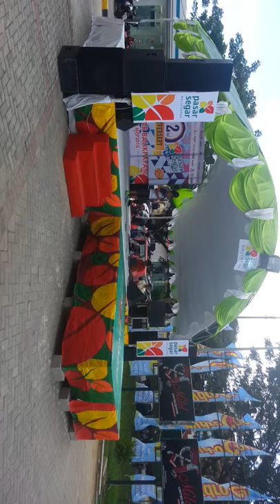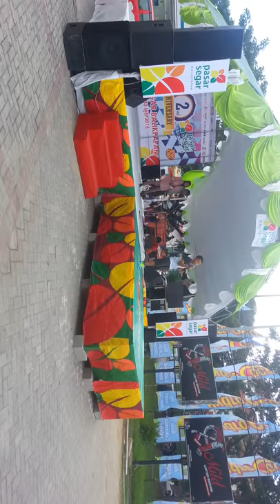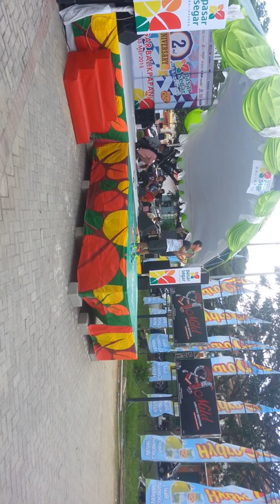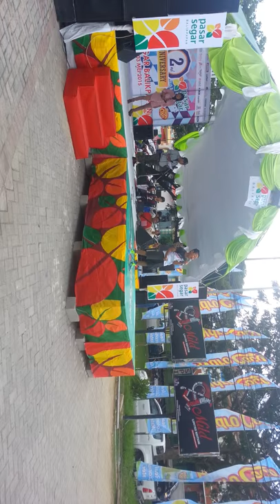Titanium roy sangata